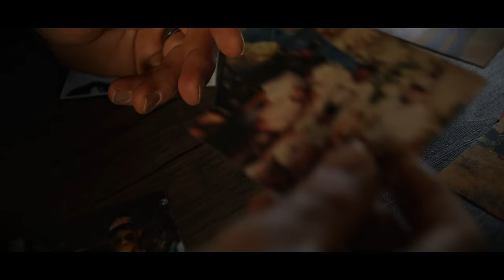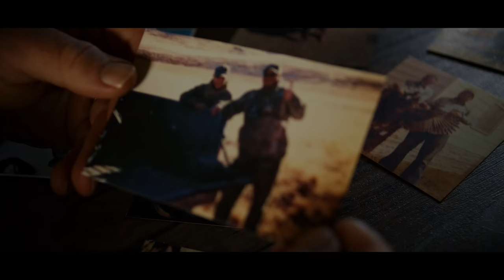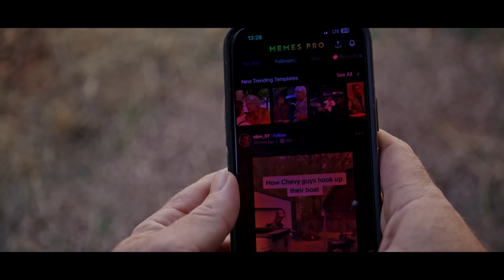THE DEVIL'S CLAW - A Final Rise Upland Hunting Film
Robert Poor hails from as far south, in the United States, as possible without requiring a passport to roll off the opposite of his bed every morning.

With a passion for wild birds, bird dogs and not taking it all too seriously, Rob's perspective, outlook and contribution to the upland hunting community is fresh, level-headed and appreciated by all.

His current mission is helping where he can, without giving up the upland treasures he holds near and dear to his heart.. some may say.. he's just like the 'Devil's Claw'..

We'd encourage you to follow Rob's witty humor and upland adventures at @borderland_upland on social media. He's one of the good ones.